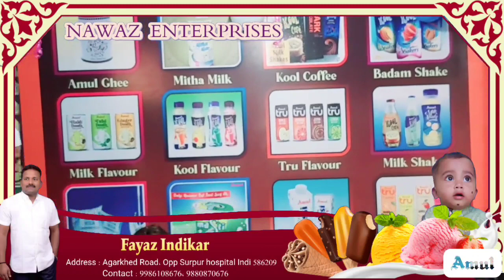INDI : K.S Ishwarappa ke khilaf congress ne kiya pratibhatna | I today news indi